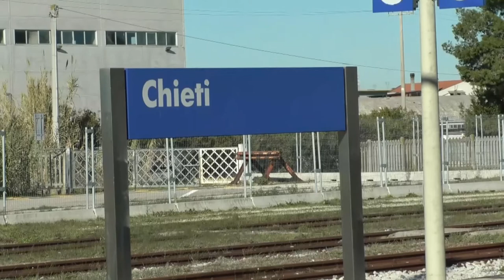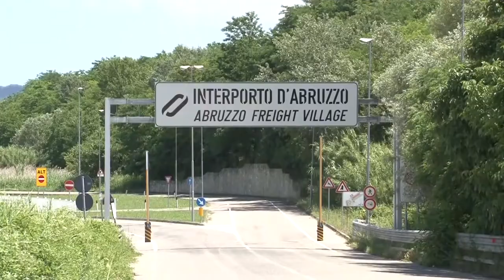Raddoppio ferrovia Roma-Pescara. Sindaci: "Rfi ascolti le esigenze del territorio"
Chiedono di essere parte attiva in un progetto da cui, finora, sono stati esclusi. I sindaci di Chieti, San Giovanni Teatino e Manoppello si rivolgono a Rfi, affinché l'azienda pubblica modifichi il progetto di raddoppio della linea ferroviaria Roma-Pescara.